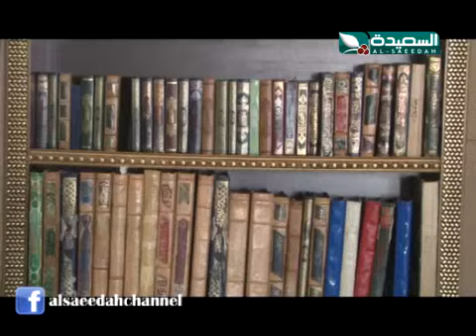منتصف الأسبوع 23-5-2016م الجزء الرابع 4/4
الجزء الرابع 4/4 من حلقة برنامج منتصف الأسبوع ليوم الإثنين الموافق 23 مايو 2016م ، دخول موسم المانجو - الشعبانية اجواء رمضانية يحييها اليمنييون كل عام - إس بي سي مول يفتح أبوابه بمتاجر منوعة  ، حصرياً على قناة السعيدة الفضائية